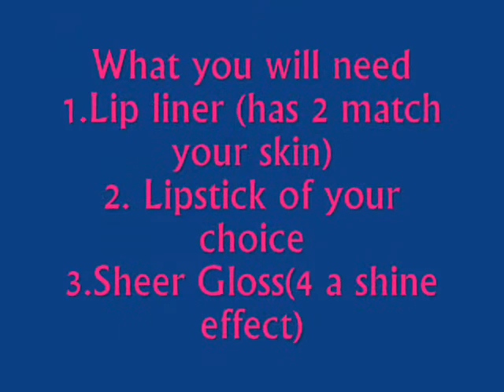How to wear any Lipstick(PiNK) n look fabulous with FULL lips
this a tutorial on how to wear lipstick or gloss in full lips n make it look grEat!